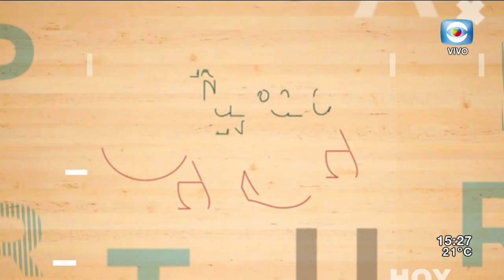La Tarde En Casa | 03-11-2020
LA TARDE EN CASA | Emitido el 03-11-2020

Verónica Chevalier y Nicolás Lussich nos traen varios temas para analizar en LA TARDE EN CASA.